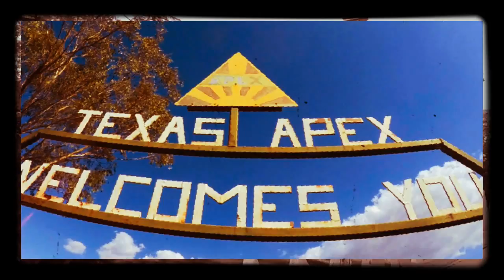Nothing grows in Texas